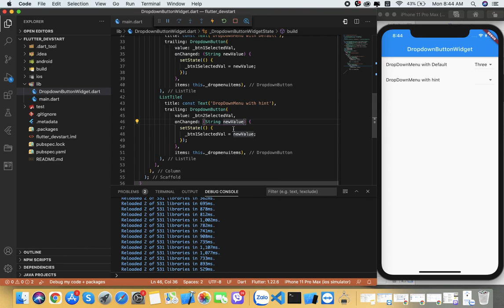Flutter Widget - DropDownButton (Flutter Series)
A material design button for selecting from a list of items.

A dropdown button lets the user select from a number of items. The button shows the currently selected item as well as an arrow that opens a menu for selecting another item.

The type T is the type of the value that each dropdown item represents. All the entries in a given menu must represent values with consistent types. Typically, an enum is used. Each DropdownMenuItem in items must be specialized with that same type argument.

The onChanged callback should update a state variable that defines the dropdown's value. It should also call State.setState to rebuild the dropdown with the new value.